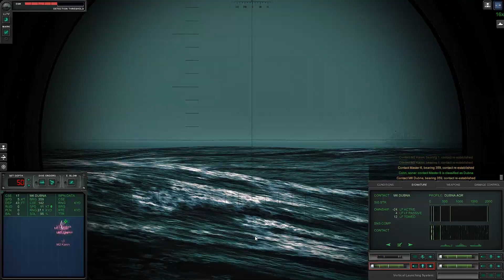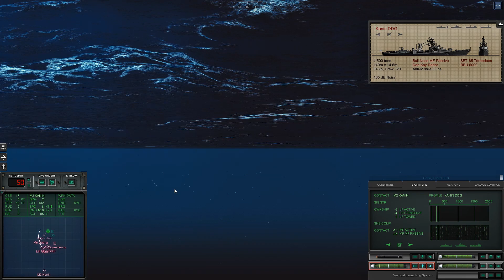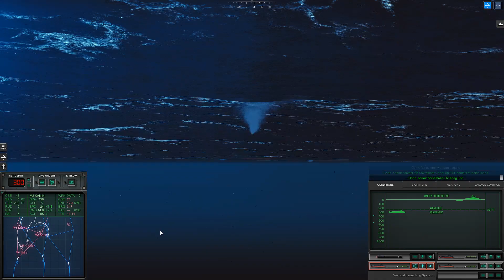Convoy and Small nuclear strike with Ohio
Installing EpicMod mod on Cold Waters 1.15g
1) Install clean Cold Waters 1.15g yourself (if another version of the mod is already installed, roll back the mod in EpicMod Install.exe, delete the old MODS folder )
2) Unpack the contents of this archive into the game folder, next to ColdWaters.exe
3) Run EpicMod Install.exe, activate the Main mod
4) Add. options are connected at will
5) Run ColdWaters.exe
6) Old saves may be buggy
7) Metric system, menu language and voice acting change in the game options